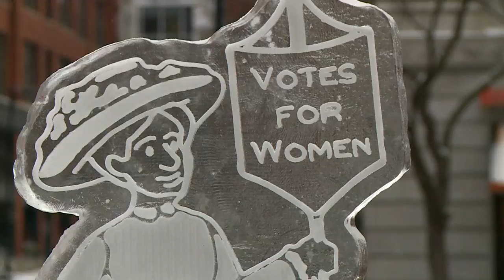'Valentice' displays in downtown Grand Rapids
Over 80 installments are around downtown Grand Rapids.